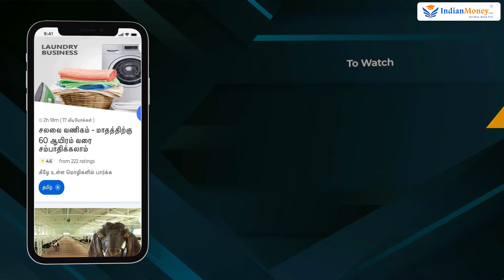Laundry Business Course in Tamil - How to Start a Laundry Business? | Financial Freedom App